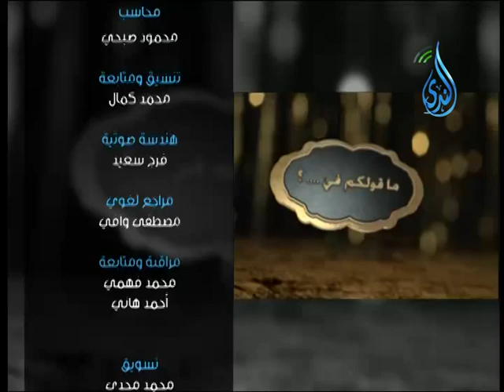أهل الذكر| مع فضيلة الشيخ عامر أحمد باسل في ضيافة الأستاذ أحمد نصر 2014 6 4